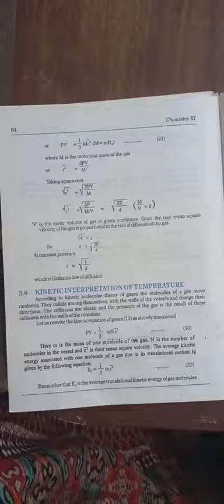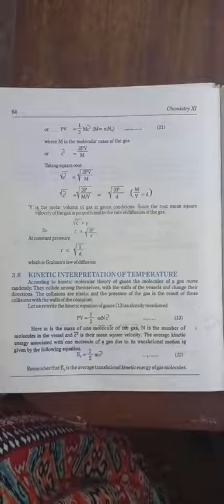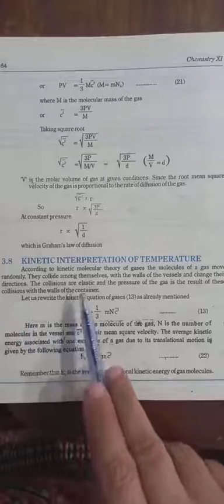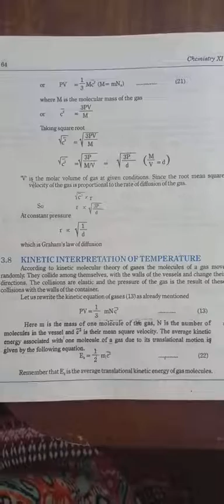Explanation of Gas Law | Lecture no 2 | By : Mrs Shumaila Afzal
kinetic interpretation of temperature